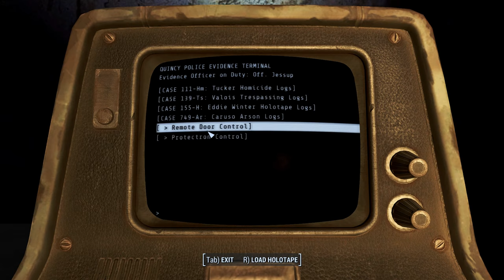Fallout 4 - Episode 106 - (Horizon Mod, Survival, 1440p, No Commentary)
This is modded playthrough of Fallout 4, using the challenging Horizon survival mod played on survival difficulty. Unlike my previous playthrough of fallout 4 this one will be far less edited and include considerable gameplay, namely just to save me time. If you prefer a more story focused playthrough you can watch my original playthroug with Evelyn, which is a lot more edited. This series is different for me as it will include her actual struggle for survival as the mod is vastly more challenging than the unmodded survival difficulty. Injuries and illness are very hard to recover from and combat is a lot more deadly (both to Evelyn and to many enemies). Also included are around 100+ other mods, from lighting improvements, reshade, texture quality, new quests, new locations etc.